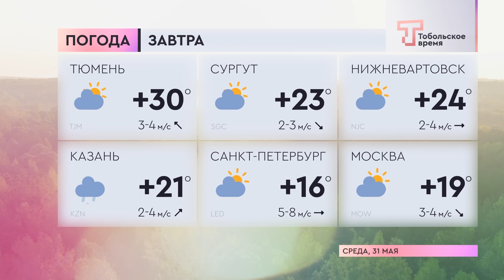Прогноз погоды на 31 мая